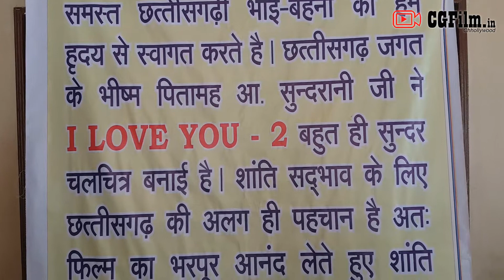Chhollywood Movie I Love You 2 Public Review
Chhollywood Industry CGFilm-Chhattisgarhi Film Official Trailer, Chhattisgarhi Movie Actors, Chhollywood Casting